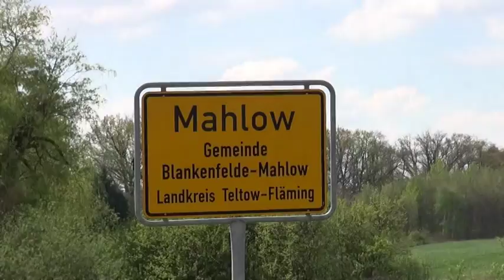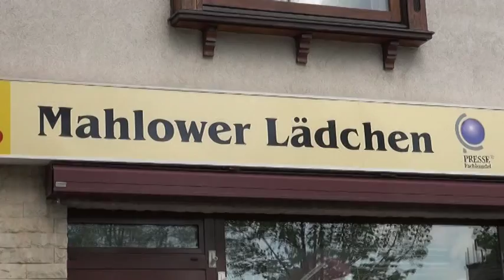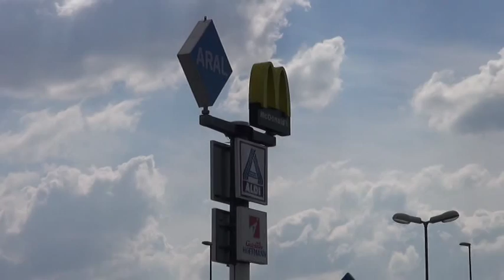Mahlow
Ein Stadtausflug durch den Ortsteil Mahlow der Gemeinde Blankenfelde-Mahlow! Aufgenommen Ostern 2014! Die Luftaufnahme über Mahlow stammt aus dem Sommer 2013. Die Musik ist Gemafrei und stammt von der Seite